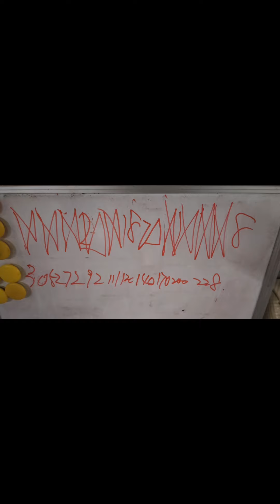ゴルフシャフトでプロテスト勝手に模擬試験！200upチャレンジ！